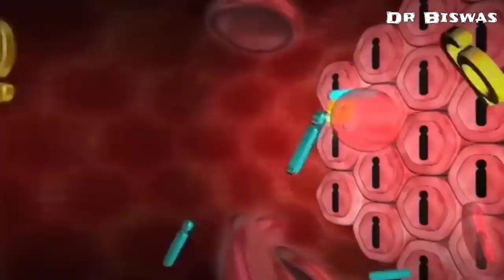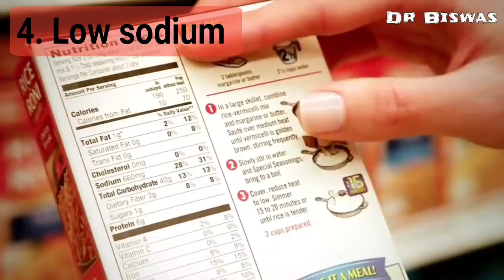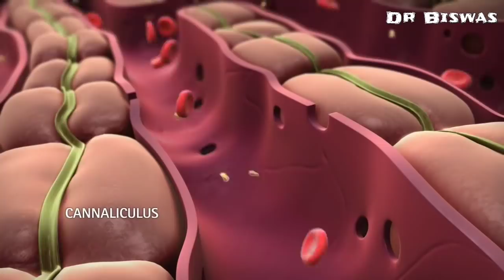ডায়াবেটিসে মুরগির মাংস খাওয়া যাবে কি ? Dr Biswas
ডায়াবেটিসে মুরগির মাংস খাওয়া যাবে কি ? Chicken in Diabetes control

ডায়াবেটিস রোগীর খাদ্যতালিকার ১ম শর্ত Low Glycemic index ও Low Glycemic load :

মুরগির মাংসের Glycemic index ও Glycemic load শূন্য – মানে মুরগীর মাংস আপনার blood sugar level বাড়াবে না – diabetes control এ অসুবিধা হবে না । ডায়াবেটিস কমানোর উপায়ের ১ম শর্ত মুরগীর মাংস পূর্ণ করল ।

ডায়াবেটিস রোগীর খাদ্যতালিকার ২য় শর্ত Fiber  –
মুরগীর মাংসে কোন ফাইবার থাকে না । ডায়াবেটিস কমানোর উপায়ের ২য় শর্ত মুরগির মাংস পূর্ণ করতে পারল না ।

ডায়াবেটিস রোগীর খাদ্যতালিকার ৩য় শর্ত Low Calories :
১০০ গ্রাম মুরগীর মাংসে আপনি ১৫৭ ক্যালরি শক্তি পাবেন – মানে আপনি কম মাত্রায় মুরগীর মাংস খেলে আপনার ওজন বাড়বে না – নিয়মিতভাবে বেশি বেশি মুরগীর মাংস খেলে আপনার ওজন বাড়বে – ওজন বাড়লে ডায়াবেটিস নিয়ন্ত্রণে সমস্যা হবে । অর্থাৎ ডায়াবেটিস কমানোর উপায়ের ৩য় শর্ত মুরগির মাংস আংশিক পূর্ণ করল ।

ডায়াবেটিস রোগীর খাদ্যতালিকার ৪র্থ শর্ত Low Sodium –
১০০ গ্রাম মুরগীর মাংসে সোডিয়াম থাকে ৪৭ মিলিগ্রাম – খুব বেশি নয় । মুরগীর মাংস খেলে আপনার ব্লাড প্রেসার তেমন বাড়বে না । ব্লাড প্রেসার নিয়ন্ত্রণে থাকলে ডায়াবেটিস নিয়ন্ত্রণ সহজ হবে । ডায়াবেটিস কমানোর উপায়ের ৪র্থ শর্ত মুরগীর মাংস পূর্ণ করল ।

ডায়াবেটিস রোগীর খাদ্যতালিকার ৫ম শর্ত High Vitamin C ও Antioxidant :
চিকেনে ভিটামিন সি ও Antioxidant প্রায় শূন্য । ডায়াবেটিস কমানোর উপায়ের ৫ম শর্ত মুরগির মাংস পূর্ণ করতে পারল না ।

ডায়াবেটিস রোগীর খাদ্যতালিকার ৬ষ্ঠ শর্ত Low saturated fat :
১০০ গ্রাম মুরগীর মাংসে saturated fat ১ গ্রাম – মানে খুব বেশি নয় । কম Saturated fat থাকায়  চিকেন খেলে  আপনার খারাপ cholesterol LDL তেমন বাড়বে না – আপনার হৃদপিণ্ড ও রক্তসংবহনতন্ত্র ভালো থাকবে – ফলে ডায়াবেটিস নিয়ন্ত্রণে সহজ হবে । ডায়াবেটিস কমানোর উপায়ের ৬ষ্ঠ শর্ত মুরগীর মাংস্ পূর্ণ করল ।

৬ টি প্যারামিটার বিশ্লেষন করে দেখা যাচ্ছে চিকেন ৬ এ পাচ্ছে ৩.৫ । মুরগীর মাংস আপনার ডায়াবেটিস কমাতে আপনাকে তেমন সাপোর্ট করবে না প্রত্যক্ষভাবে – তবে নিয়ন্ত্রিত মাত্রায় মুরগীর মাংস খেলে, মুরগির মাংসের জন্য আপনার blood sugar  বাড়বে না – অর্থাৎ ডায়াবেটিসে আপনি চিকেন খেতেই পারেন – তবে তা যেন মাত্রা না ছাড়ায় ।

Dr Biswas